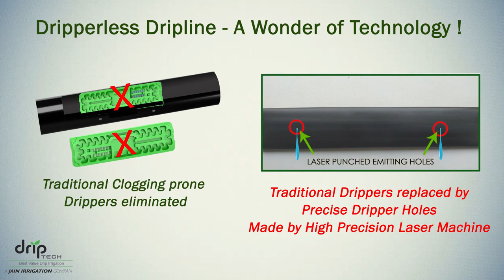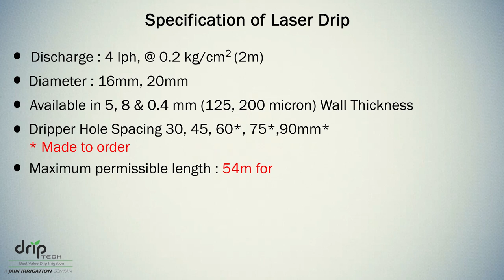'Dripper less Drip' - A technological wonder | Laser Drip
"Best Value" Drip Irrigation Products Effective and Good Quality Yet Economical Price Right Choice of Every farmer
Driptech has created the best drip irrigation system for small-plot farmers - affordable, high quality, and easy-to-use. Without the need for expensive and complex emitters, Driptech systems are priced at least 50% lower than traditional commercially available drip irrigation systems. A small-plot family would be able to afford and purchase a Driptech system that will produce enough vegetables to increase their income.

After buying this system, farmers can recoup their initial investment in less than 6 months, with significant increases in income over the next 3-5 years -- the lifespan of the product.

Driptech's system can also be easily scaled up or down depending on the size of the field, thus giving it a technological advantage over both capitals intensive commercial drip irrigation and water-intensive flood irrigation.